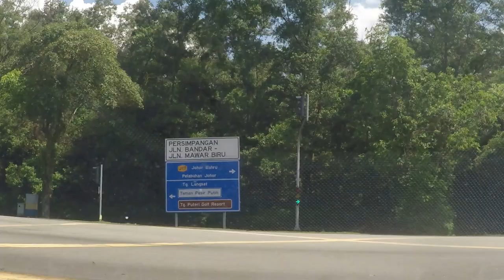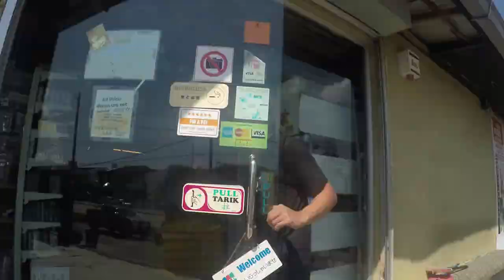Today is an AWESOME day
Camera: Gopro & Iphone

Keep following my Vlog folks